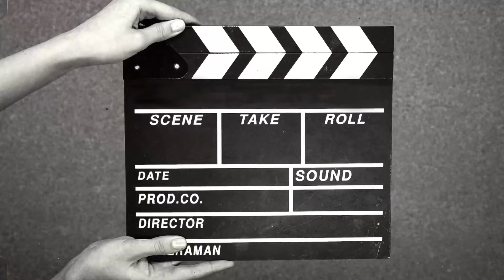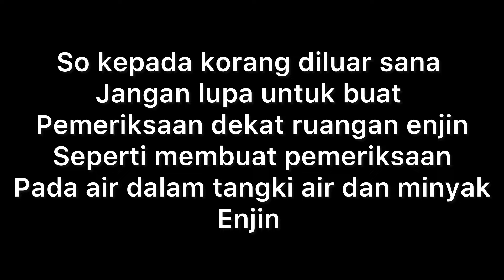CARA MUDAH BUAT PEMERIKSAAN UNTUK KERETA LAMA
Preview cara mudah buat pemeriksaan asas pada kereta elak enjin rosak teruk#viral